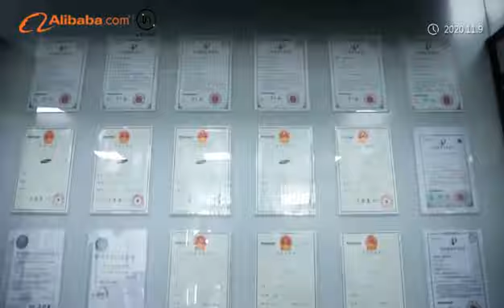washi tape company production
We are a leading manufacturer for cmyk printed washi tapes, foil washi tapes, stamp washi tapes, overlay foil tapes, sticker sheets.
custom washi tapes, custom sticker sheets are highly welcomed.